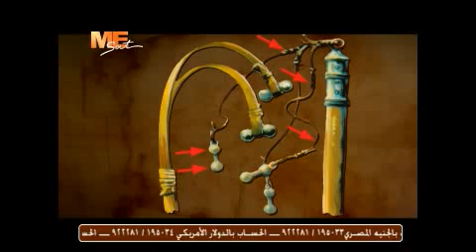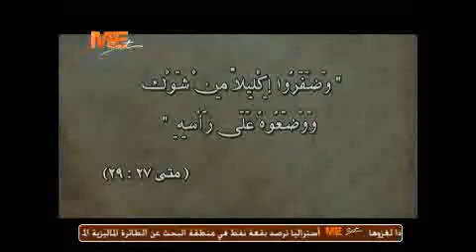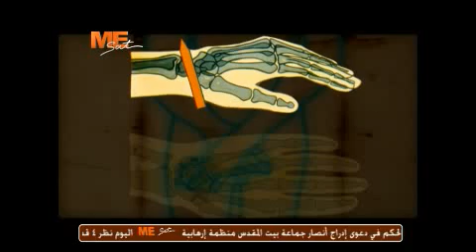الكفن المقدس - فيلم تسجيلى - قناة مار مرقس